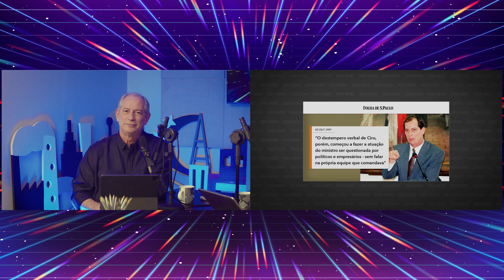QUE BARRIGADA, GREGÓRIO! AÍ NÃO! | React do Cirão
Pesquisa mal feita dá nisso. 🤷‍♂️ Gregório acredita que fui afastado do governo Itamar. Não, meu caro. Fui ministro da Fazenda até o último dia do governo Itamar e ajudei a salvar o Plano Real do fracasso.